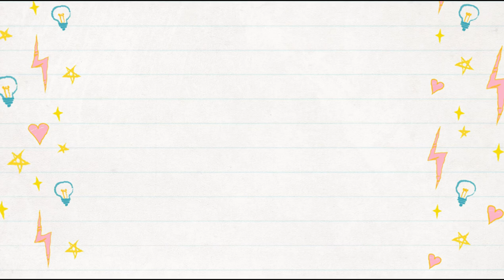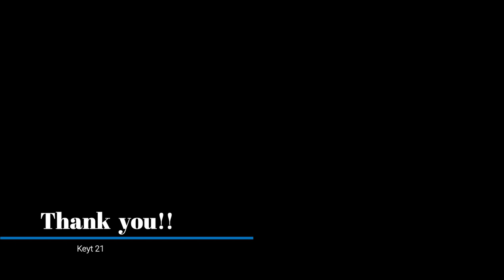Unboxing Wheat Straw Lunch Box from Lazada